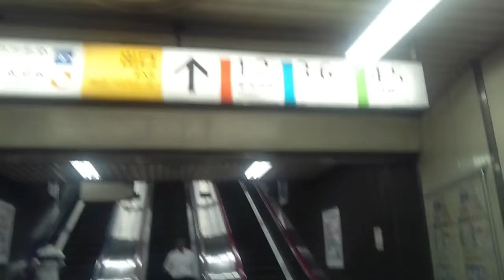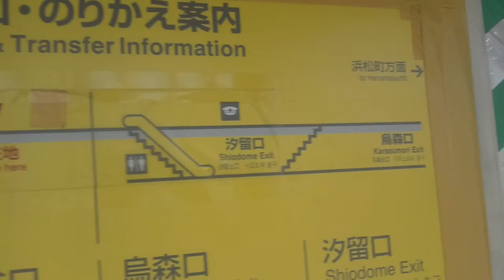《乗り換え》新橋駅、JR横須賀線から山手線へ。Shimbashi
2:13、汐留口改札
2:58、烏森口改札
4:45、SL広場
5:17、日本テレビタワー
そして、劇的な再会を果たしました、ミドリのあいつと。

(2022.12)
乗り換え新橋駅、メトロ銀座線からJR横須賀・総武線(汐留地下改札経由)へ、はコチラ

メトロ銀座線から都営浅草線へ、はコチラ

【JR・メトロ・都営・ゆりかもめ】新橋駅周辺の様子、はコチラ